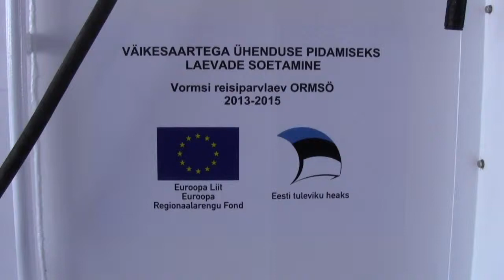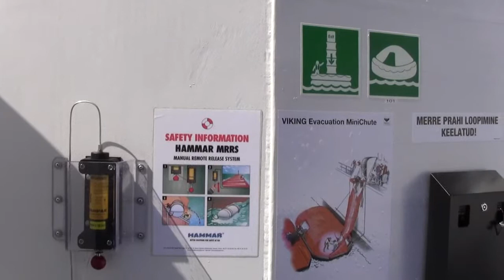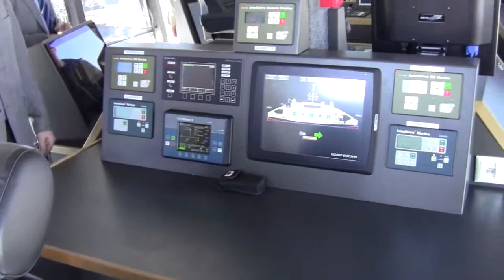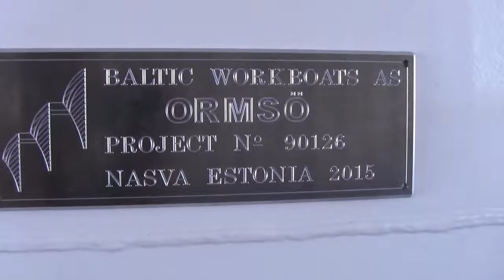ORMSÖ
RPL ORMSÖ nimepaneku tseremoonia ajal sai ka laev üle vaadatud.